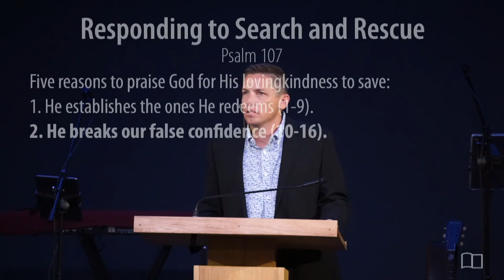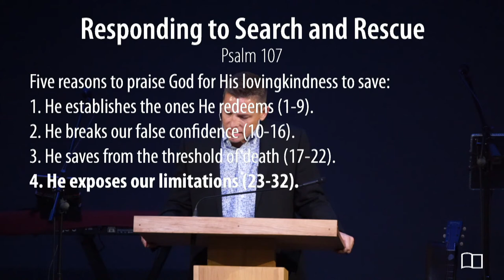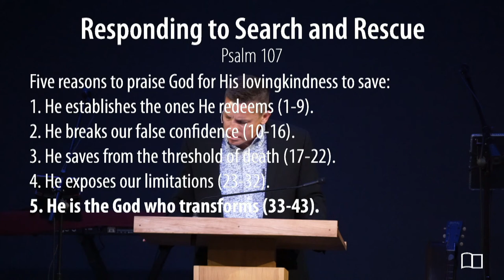Psalm 107 - Steve Kovach - Grace Bible Church - 12/05/21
Title: Responding to Search and Rescue
Series: Evening Service
Preacher: Steve Kovach